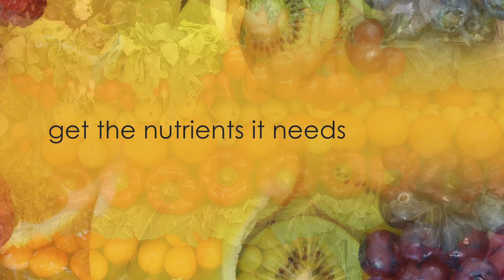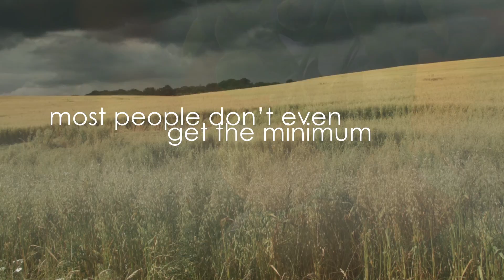Usana - Essentials Quicktime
- Essentials Quicktime - Essentials QuickTime Hawaii Oahu Hawaiian honolulu Waikiki Lanikai video production graphic design studio film production company commercial production video green screen motion graphics designer corporate video production company Viral Marketing Video YouTube Video Creation green video screen event video production/CMG Finals/USANA/US ENG - Essentials-QuickTime H.264.mov